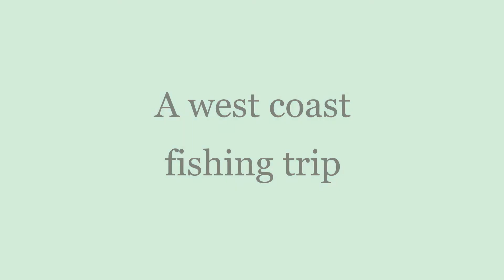A day of west coast fishing vlog | Caught Ling cod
Short montage of our fishing day on the west coast.